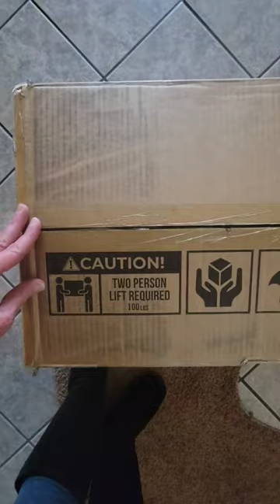Worlds Largest Puzzle 60,000 Pieces!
This 60,000 piece jigsaw puzzle is the Worlds Newest Largest Puzzle! manufactured by @dowdlefolkartco